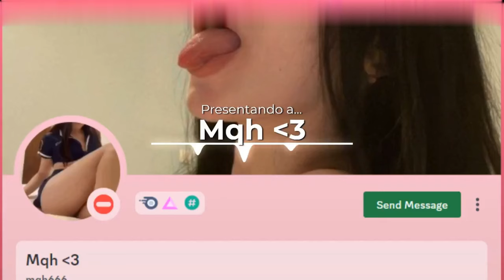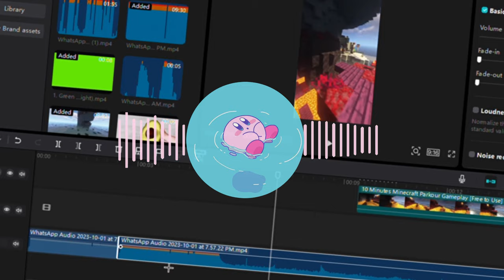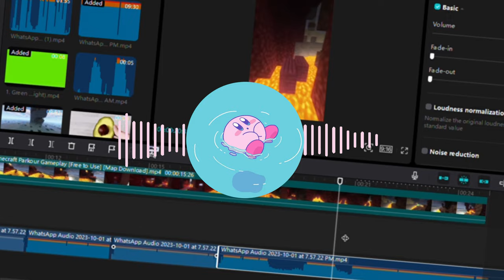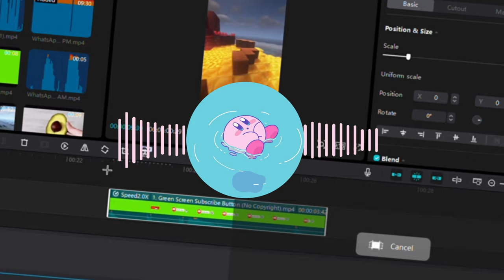Quien es "alt"?